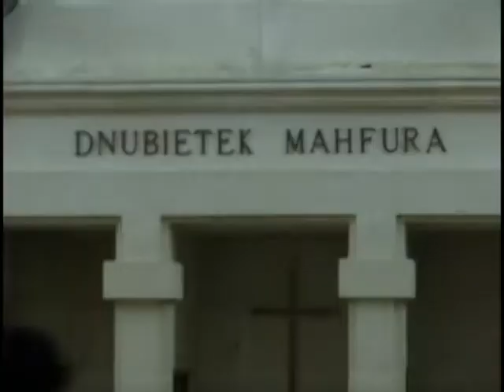DBL Comic book 3